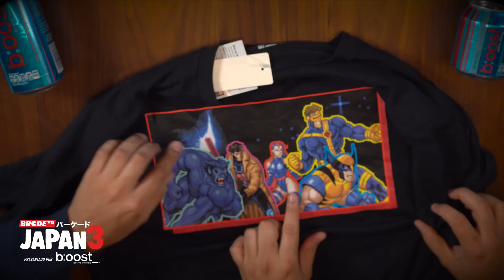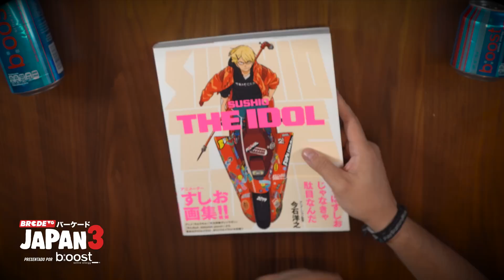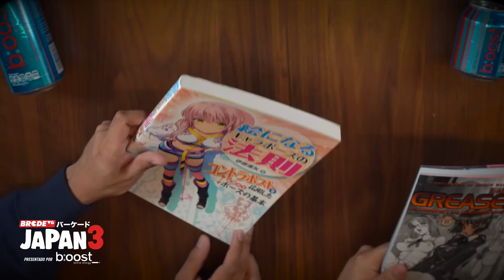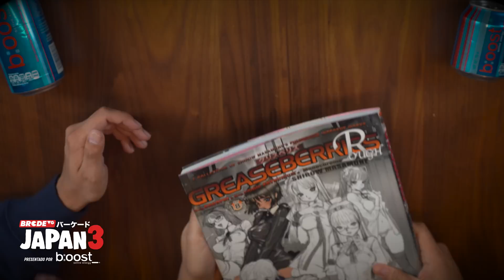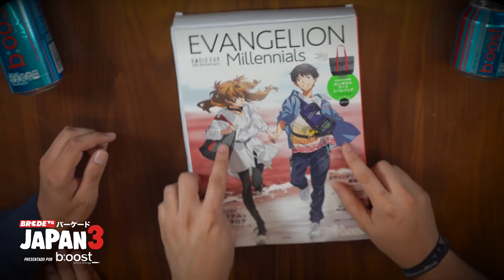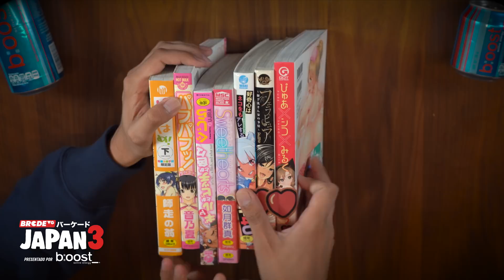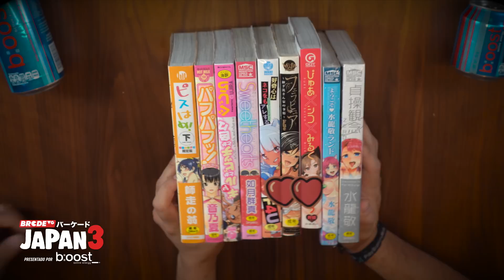¿Qué se trajo FOLKY de JAPÓN?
Folken se lució este año con todo lo que se trajo de Japón, figuras, estatuas, mangas, juegos y más. Te dejamos el video del unboxing de su maleta para que puedas echarle un vistazo.

Sigue a @BRCDEvg para más contenido